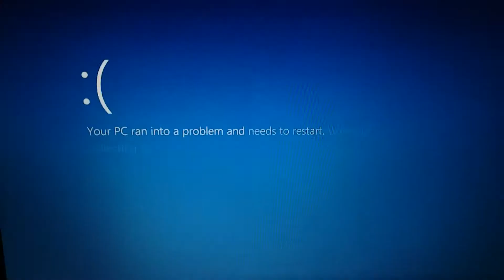Windows 8 BSOD 379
In This Video: FleXBosse
Angry Parents Destroying Kids Electronics Compilation #4.